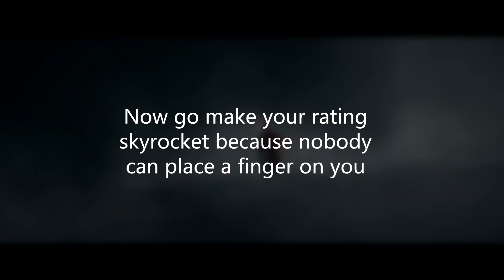(Tutorial) Movement Mechanics in NARAKA: BLADEPOINT